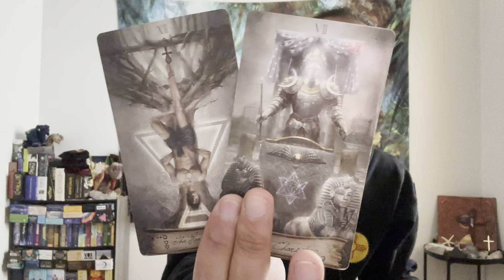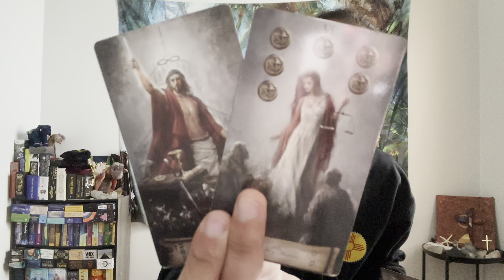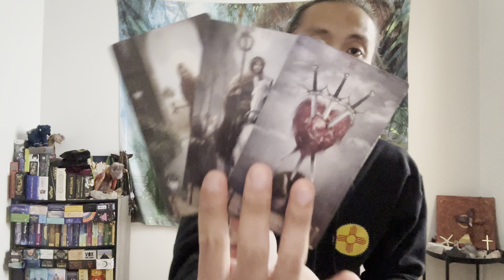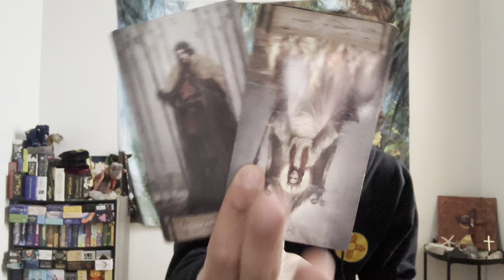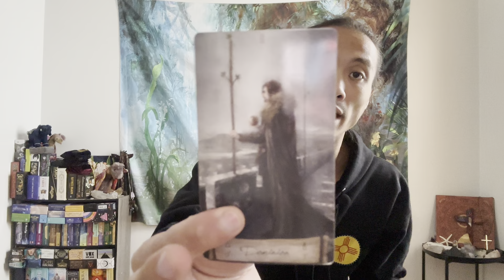Capricorn ♑️ - The Has Nothing To Do With You, But They Are Taking Everything Out On You....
This is your general love reading, "What Do They Want From You?" for Capricorn in Sun, Moon, Rising, and Venus signs for October 2022. We are going to take a look at someone who is coming back into your life to see what they want with you, and we will see what will happen if you allowed this person back into your life.